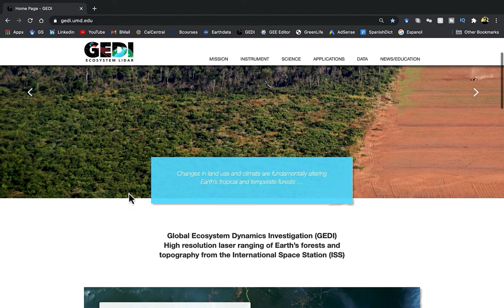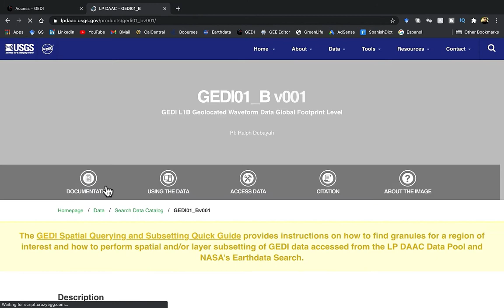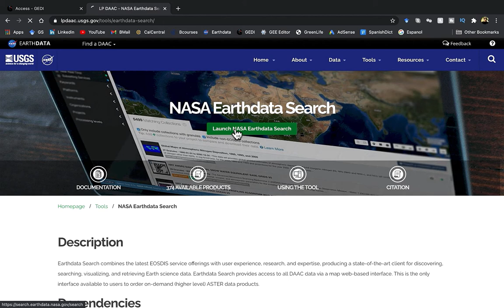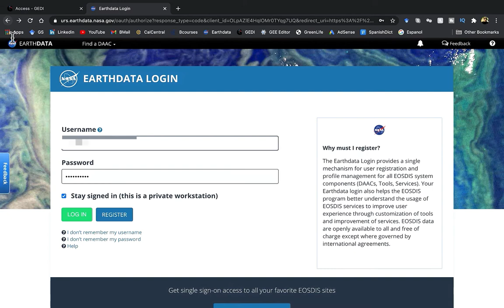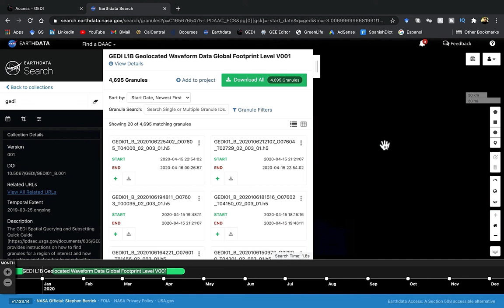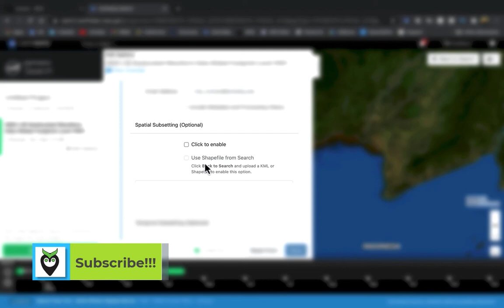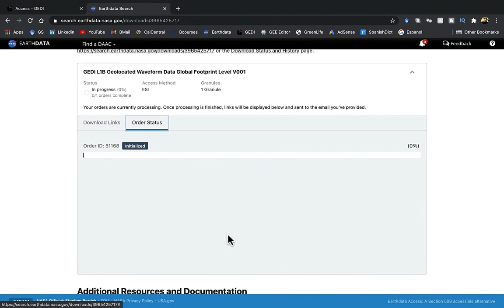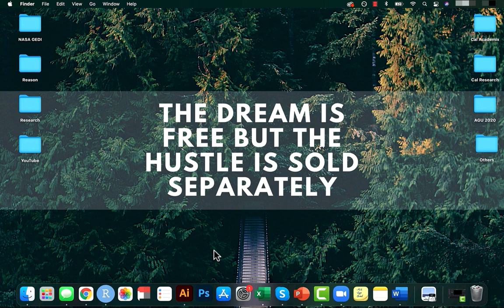How to Download Free LiDAR (NASA GEDI) Data? (Lidar remote sensing | Part 4)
In this video, you will learn where to find/download free spaceborne lidar data from the NASA Global Ecosystem Dynamics Investigation (GEDI) Mission. NASA GEDI is a high-resolution space borne lidar which will allow you to add a 3rd dimension to your AOI and thereby help you perform structural analysis and more! Level1 and Level2 products are currently available and using these you are able to estimate forest attributes such as canopy height, canopy cover, leaf area index, etc. at a global scale. And in the upcoming videos, I will be breaking down procedures for calculating individual products for specific areas of interest.

This is the 4th video of my LiDAR remote sensing tutorial series, and please refer to my previous videos in case anything is unclear in this particular video or feel free to leave me a comment. All the related video links and articles mentioned can be found below. Hope you guys find this video insightful!

0:00 - Intro
2:10 - Step by step instructions for downloading
2:50 - Available lidar products
5:17 - Earthdata website
6:23 – Downloading GEDI data